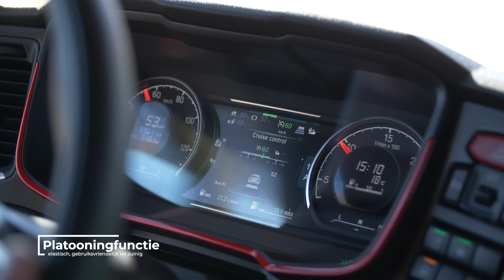Getest door dVO : Scania R590, getest door dVO journalist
Het raakte wat ondergesneeuwd door corona, maar Scania presenteerde in 2020 een nieuwe reeks V8-motoren. De achtpitter krachtbron, waaraan Scania een goed deel van zijn imago dankt, lijkt niet meteen meer van deze tijden, waarin pk-geweld doorgaans afgestraft wordt door te hoge uitstoot van schadelijke stoffen.

Toch bewijst Scania dat het ook anders kan. Uit het rijtje V8-motoren met 530, 590, 660 en 770 pk kozen wij voor het exemplaar met 590 paardjes, dat door zijn combinatie van het rijplezier van een V8 met de zuinigheid van een V6 voor nogal wat vervoerders een interessante optie zou kunnen zijn.